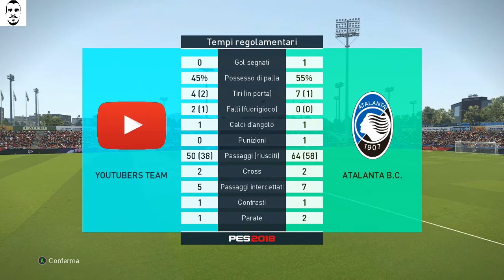YOUTUBERS TEAM - Atalanta ► Caressa gufo!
15^ giornata di campionato: lo YouTubers Team affronta i bergamaschi in casa.